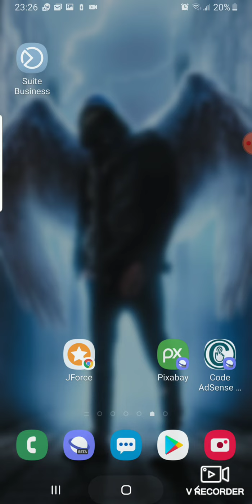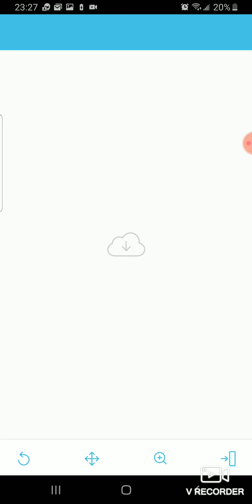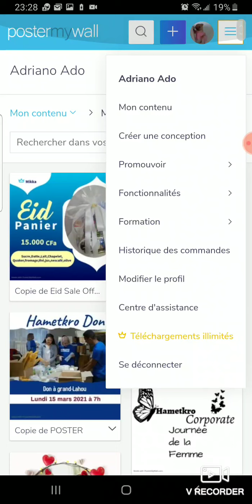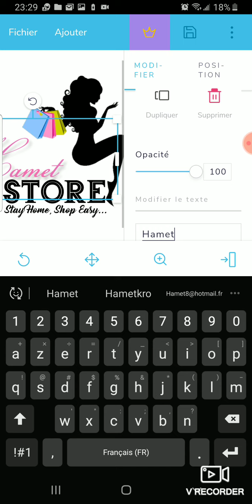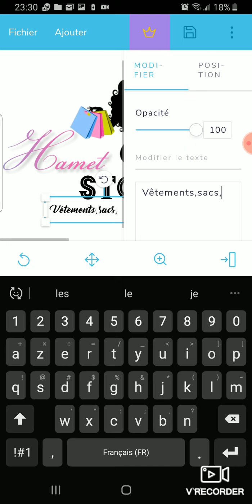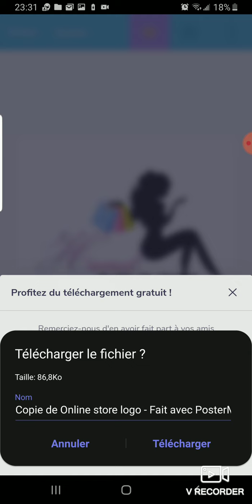Créer ton logo en quelques minutes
ne dépense plus d'argent en créant des logos tu peux toi-même crée tes logos chez toi à la maison sans rien connaître du digital.